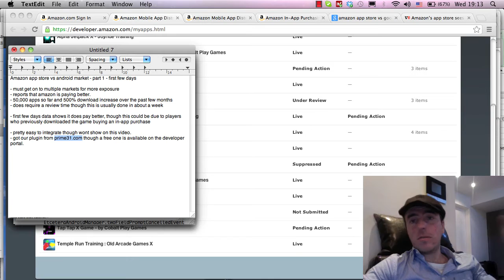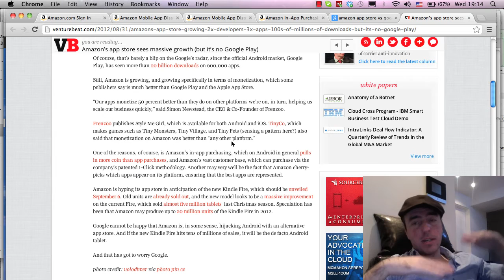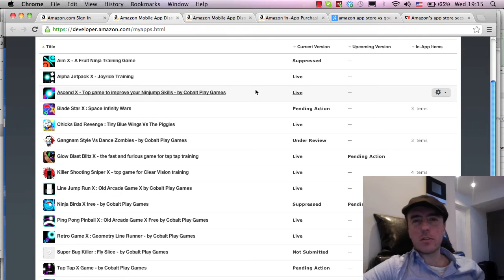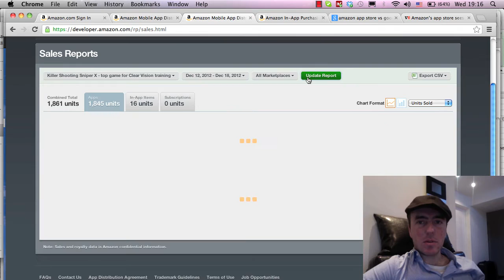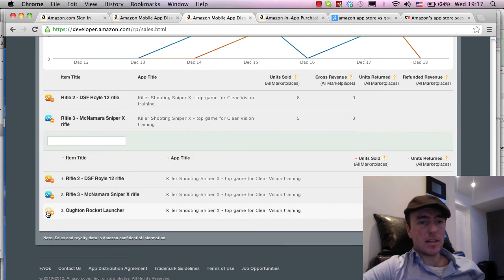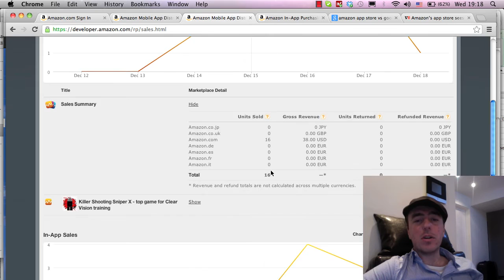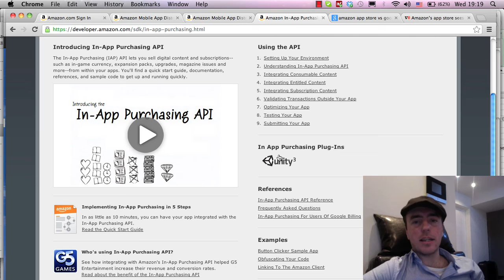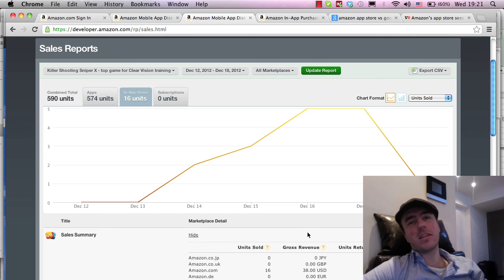Amazon Appstore for Android - how much money do in app purchases make - part 1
Part 2 - coming a few weeks later after more data comes in.

Here's a link to all our amazon app store games. Please check them out and give me some feedback, always good to here from other players :)

OVERVIEW:
In this video I talk about the amazon app store and how much money can be made with in app purchases. After doing a little research and reading about the appstore reviews, we released Killer Shooting Sniper X with in app purchases on the amazon appstore around December 13th 2012. Here I talk about how much money has been made so far and how it compares to other android markets and the iphone app store.

Happy Developing :)
Martin